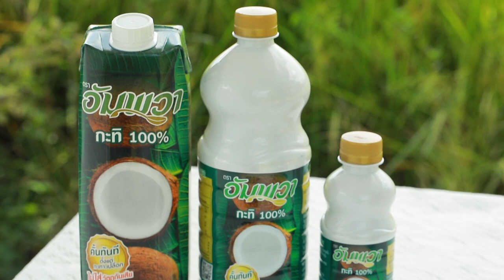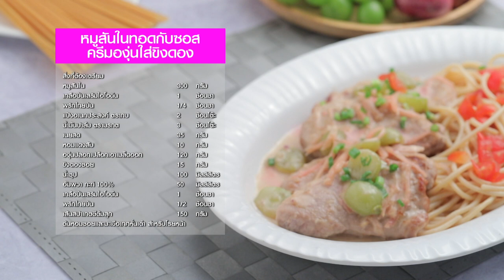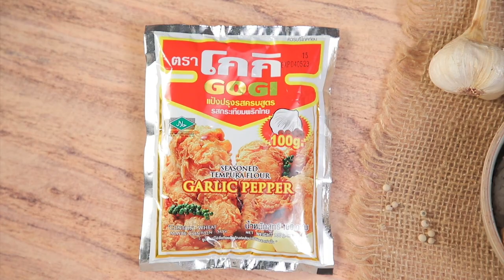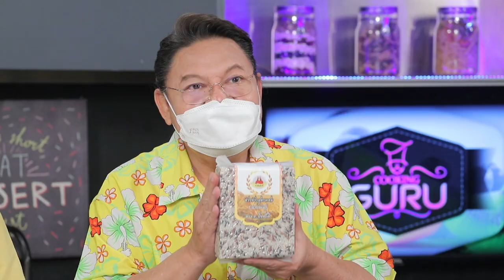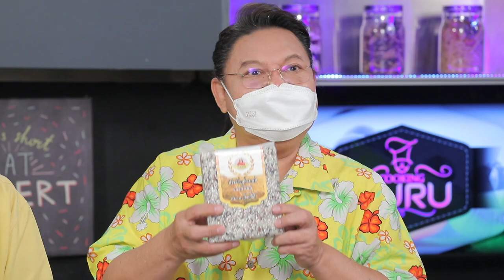รายการ Cooking Guru หมูสันในทอดกับซอสครีมองุ่นใส่ขิงดอง อร่อยมาก EP.272 l (FULL)